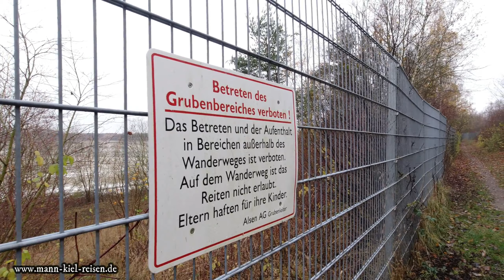Hermann am Abgrund - Kreidegrube Lägerdorf - Der Weg hat sich nicht gelohnt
Ein kleiner Ausflug man Samstag führte uns nach Lägerdorf zur Kreidegrube. An dem Ort ist ein Kreidewerk angesiedelt und man kann von einem Aussichtpunkt in den Tagebau schauen. Es sollte einen Rundweg darum geben, aber dem folgenden wir nur kurz. Der Weg selbst war eher umspannend und es war nasses Novemberwetter.

Verwendete Produkte:
DJI Osmo Action Cam
Osmo Action Mikrofon -Adapter
Rode VideoMicro
BIFY Lavalier Mikrofon
Handy Stativ Halterung